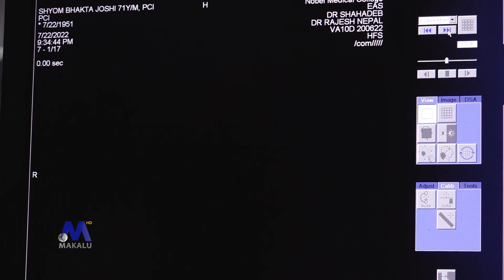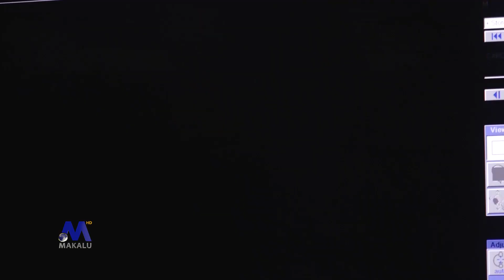बरिष्ट कार्डियोलोजिष्ट डा. शहदेव ढुंगाना संगको कुराकानी Nobel Pgm Epi 10 MTV 2079 04 27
मुटु रोग, लक्षण, उपचार र मुटु स्वस्थ राख्न गर्नु पर्ने कार्यहरु, अपनाउनु पर्ने सावधानीको विषयमा बरिष्ट मुटुरोग विशेषज्ञ डा. शहदेव ढुंगाना संग गरिएको कुराकानी,  मकालु टेलिभिजनबाट प्रसारण भएको नोवेल स्थास्थ्य दर्पण भाग १०